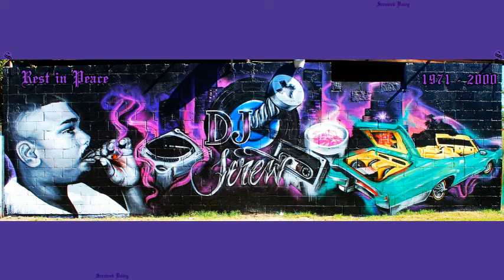DJ Screw - Juicy Fruit (Mtume) 90s 🔩📼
dj screw